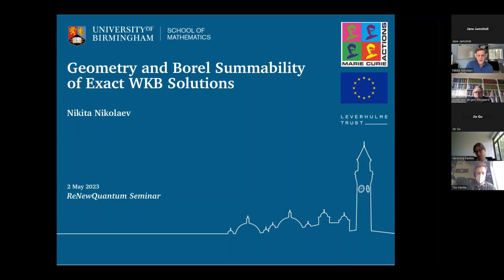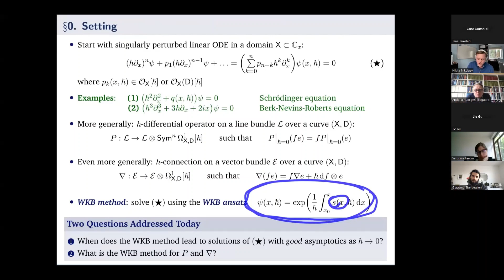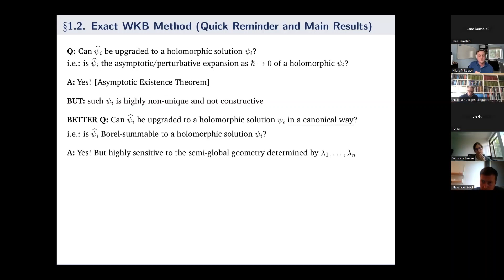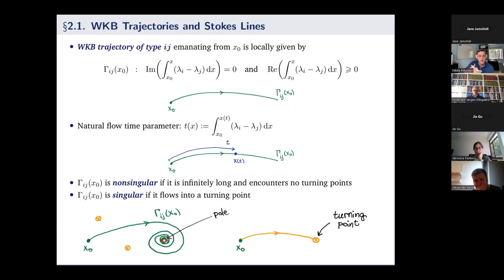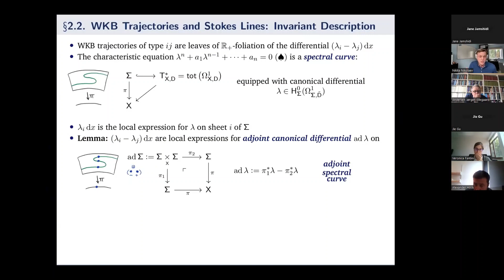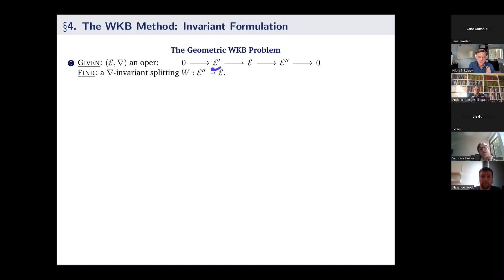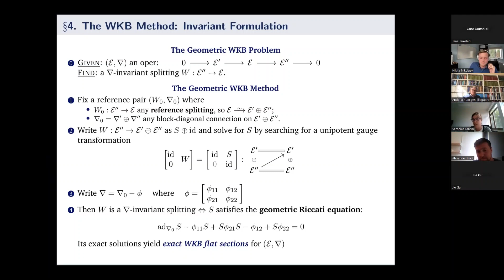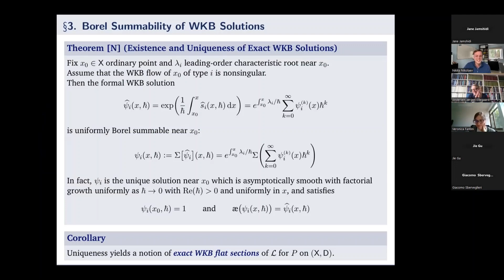ReNewQuantum Seminar by Nikita Nikolaev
ReNewQuantum Seminar by Nikita Nikolaev (University of Birmingham)
Title: Geometry Borel Summability of Exact WKB Solutions